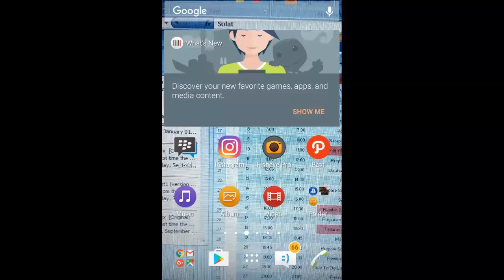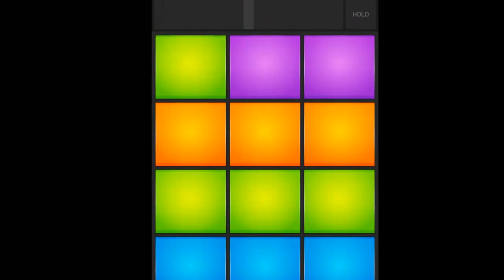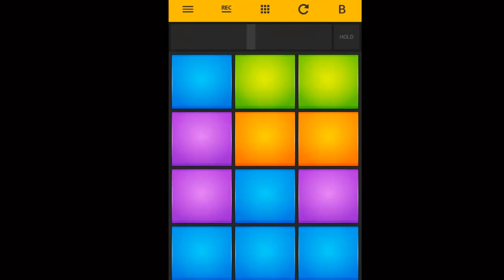Drum Pads 24 | Tutorial PPAP Slow Motion Easy